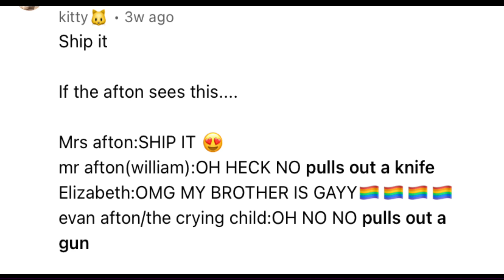Micheal X Noah sucks ass